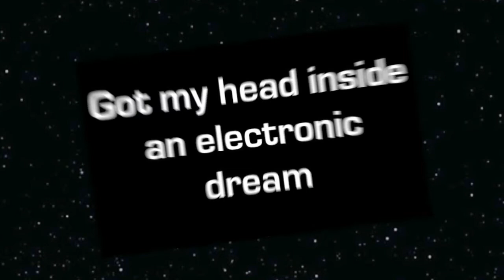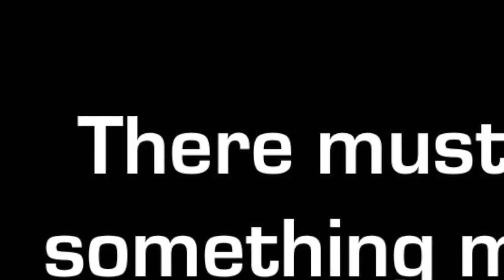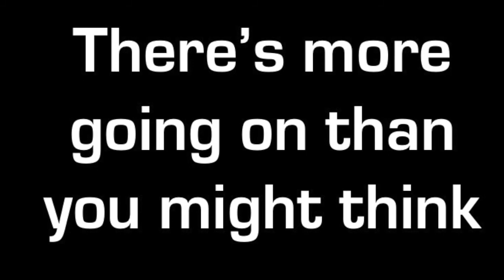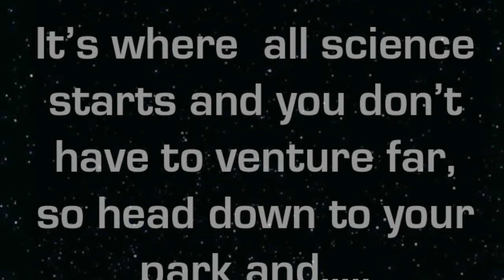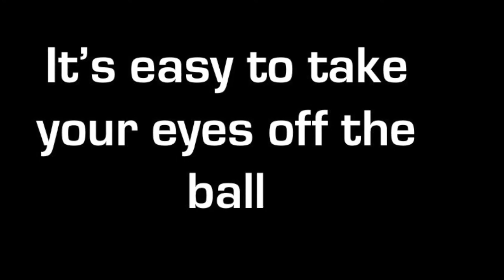Take a Look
A call to get back to basics and take a look around you.